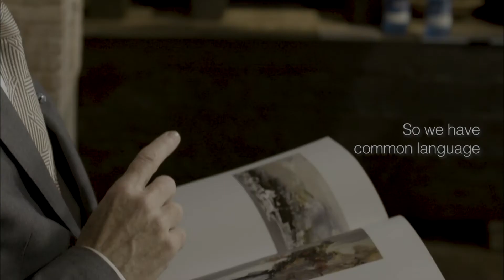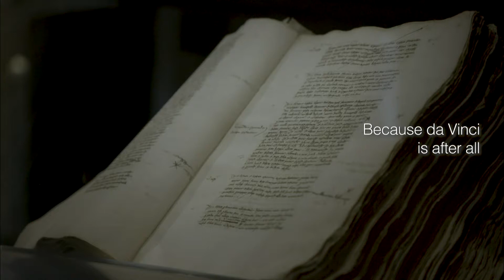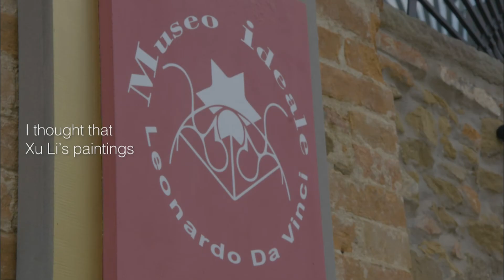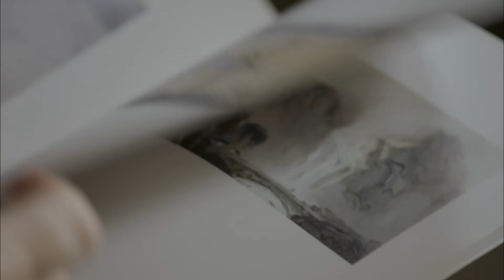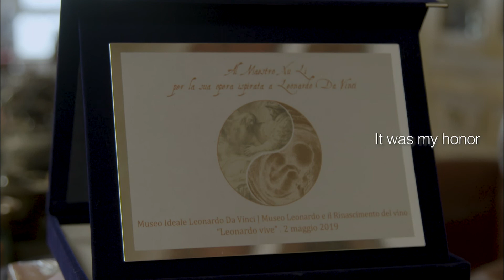Encounters in China EP13 Alessandro & Xu Li 达芬奇美术馆里的中国画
There are lots of cross-border friendships and in some sense, it is these friendships that build understanding between people from different countries and make the world a better place. For more about these encounters between Chinese and people from other country, please check out the series "Encounters in China" from the playlist

Alessandro Vezzosi is the director of the Museo Ideale Leonardo da Vinci (Leonardo da Vinci Ideal Museum) in Italy, while Xu Li is the vice president of the China Artists Association. At a meeting in Florence, Alessandro Vezzosi was strongly attracted by Xu Li’s Chinese-style oil painting, and then invited him to do a painting based on a sketch drawn by Leonardo da Vinci at the age of 21. Eventually, Xu Li’s painting, which is a perfect combination of Chinese and Western art, came to be housed at the Museo Ideale Leonardo da Vinci. It is the only work in the museum done by an artist other than Leonardo da Vinci himself, and is hence a pride of China.